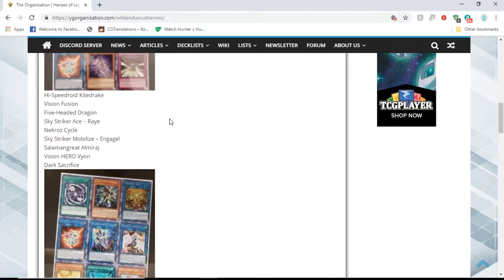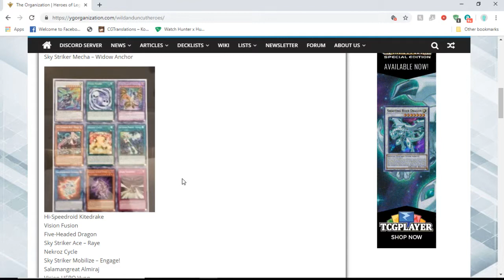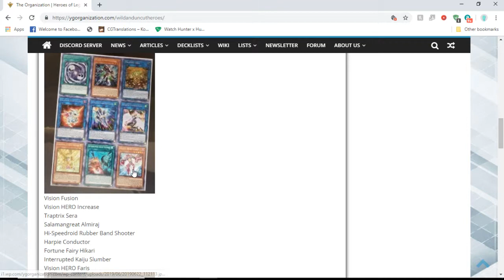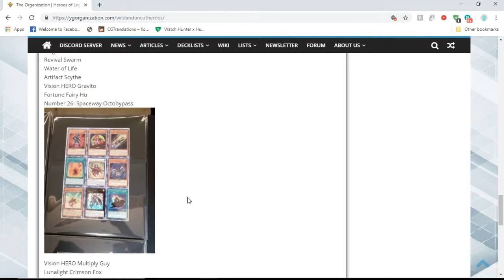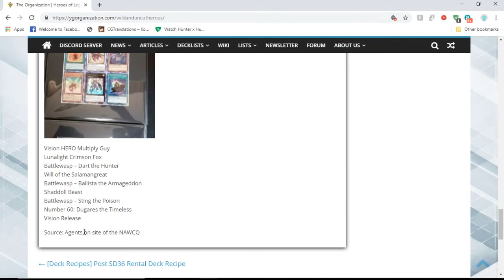Uncut sheet for Heroes of Legends revealed!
Today Mikhael looks at the cards coming out in Heroes of legends and talks about some of the cards on the sheets.